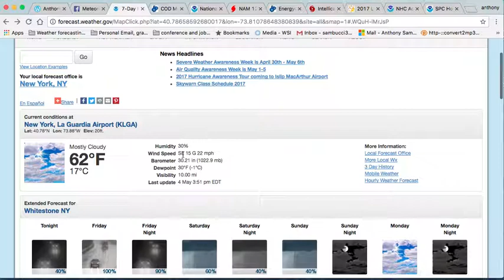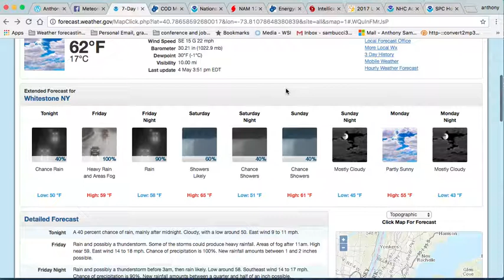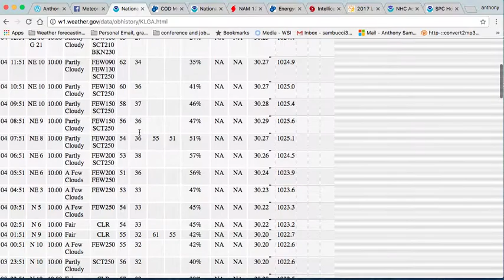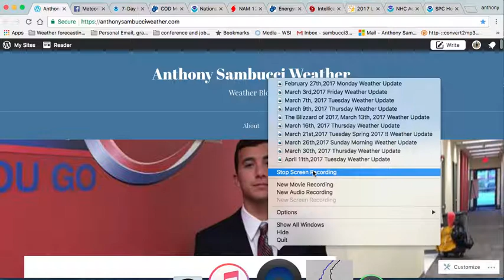May 4th, 2017 Thursday Weather Update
The start of May has been interesting. We started off quite warm now we have cooled down a bit the past two days.

What can we expect the weather to be across the area for the first weekend of May and into next week ?

Please follow Meteorologist Anthony Sambucci@ anthonysambucciweather.com to find and once again thank you for those who do.

Thank you everyone and enjoy the weather !!